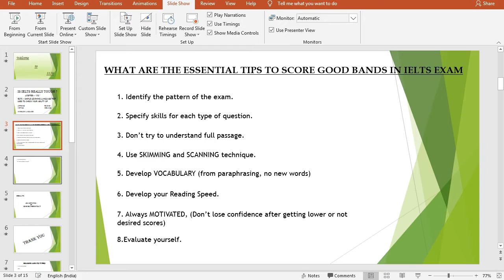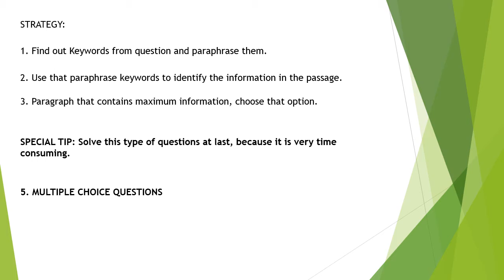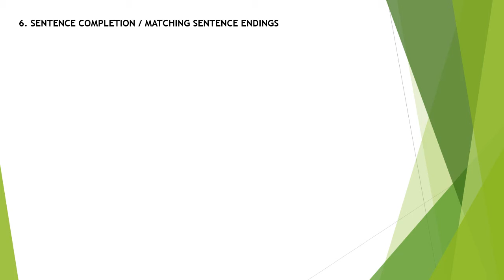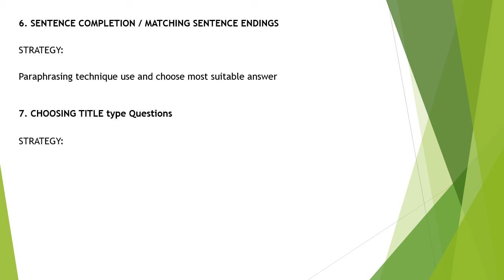READING AND ITS TYPES ! PART 3 ! 7+ SCORING MAGICAL TIPS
Currently, there are lots of practice sets of IELTS real exam and also will coming explanation step by step on this channel. I already uploaded IELTS READING SERIES, Please watch it after completion of above video. It is very helpful to score 7+ bands in READING MODULE also.

Also there is a complete explanation of IELTS SPEAKING module from basic, pattern and how to achieve 7+ bands in SPEAKING

Makkar all CUE CARDS (FINAL VERSION JUNE-AUG2021) SAMPLE ANSWER

This channel is specially designed for you, your preferences and of course on your demands. So, your suggestions are very important to us. If you want any help regarding content issues, want free PDF materials or help us to improve the content of the channel, please leave your valuable suggestions in the comment box or you can follow me on various social networking handles.

NOTE: THIS CHANNEL IS MADE ONLY FOR YOU. SO, YOUR FEEDBACK IS VERY IMPORTANT TO US.